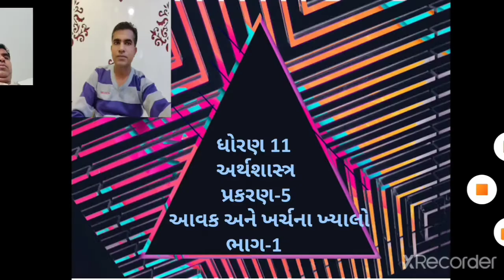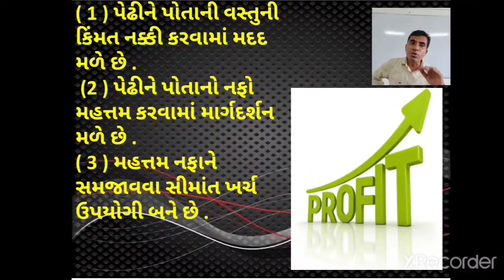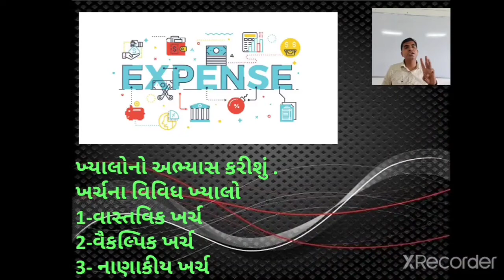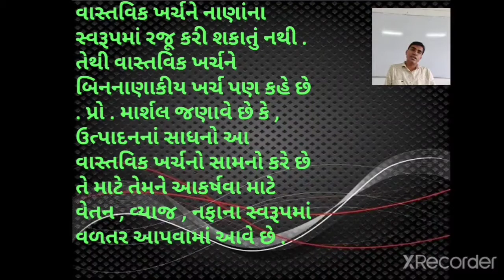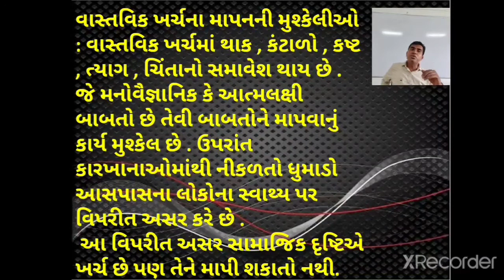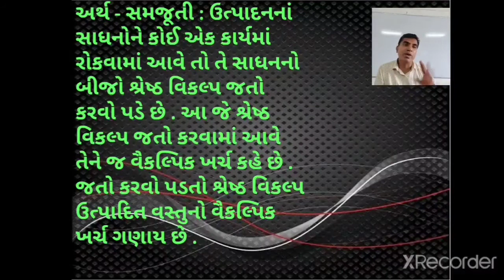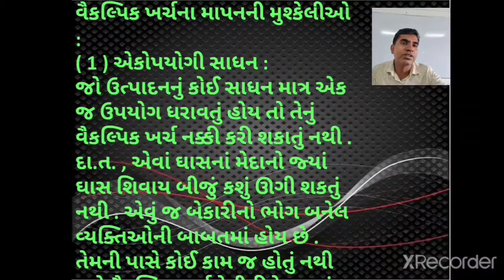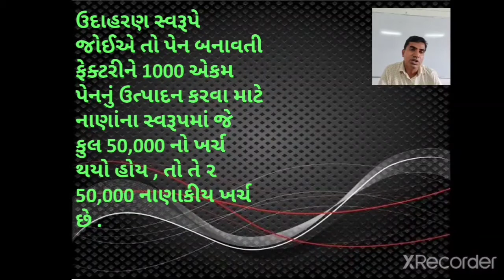Part 1 - STD 11- Economics - Chap - 5 આવક ખર્ચના ખ્યાલો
STD: 11
Sub: Economics
Video Sr. No: 20
Topic:ખર્ચના ખ્યાલોના પ્રકારો
Teacher Name: Shree Manojbhai Maheshwari